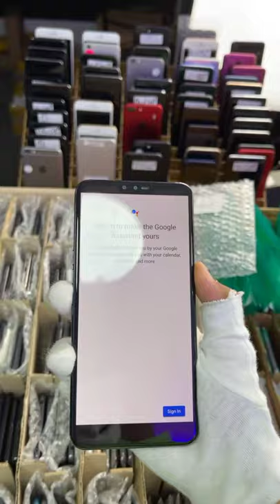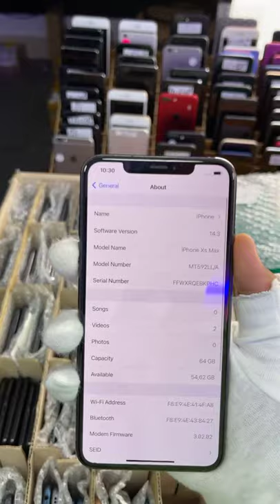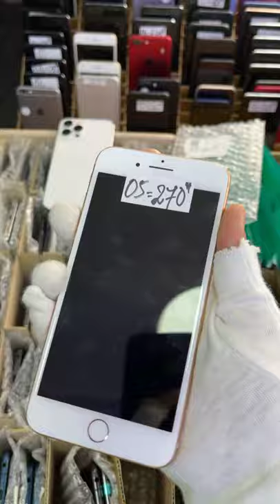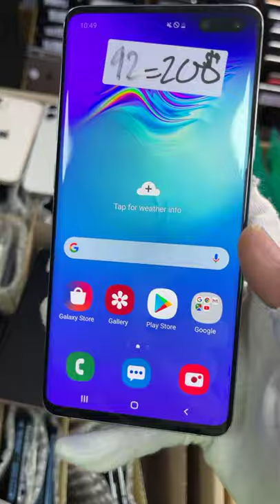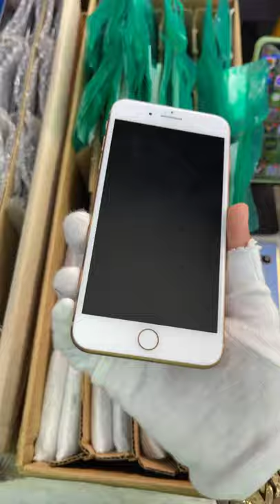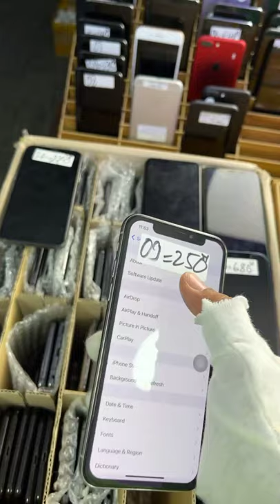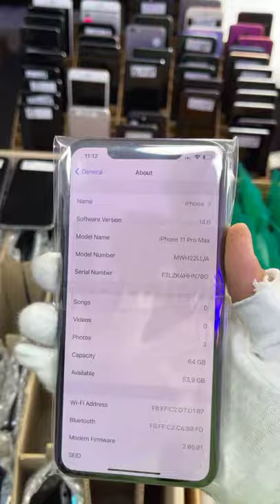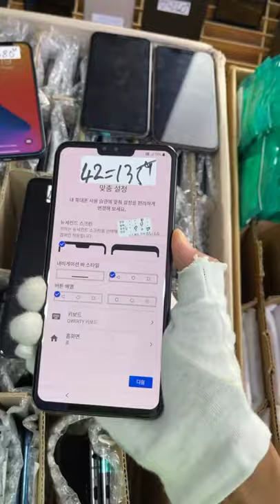តម្លៃល្អចូលមើលមានប្រូម៉ូសិន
Telegram សាខាសៀមរាប 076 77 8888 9
Telegram សាខាក្រុងតាខ្មៅ 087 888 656
Telegram ផ្សារអង្គតាសោម 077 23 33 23
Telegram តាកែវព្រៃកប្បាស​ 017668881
Telegram បាត់ដំបងសំឡូត 017​ 966600
Telegram សុខណាផ្សារដេប៉ូ​ 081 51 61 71